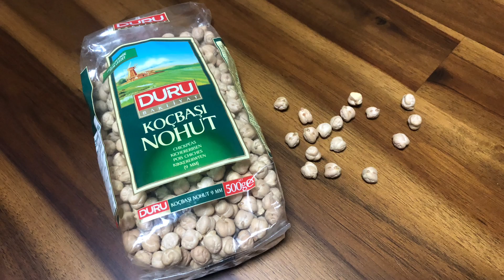ひよこ豆100%で作るひよこ豆パン🍞タンパク質豊富なプロテインパン/グルテンフリー/vegan/発酵なし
ご視聴いただきありがとうございます。このチャンネルでは卵、乳製品、お肉、小麦粉を使わない体に優しい料理やお菓子を紹介しています。

This channel introduces healthy dishes and sweets that do not use eggs, dairy products, meat, or flour.

Chickpea bread made with 100% chickpeas🍞 Protein-rich protein bread/gluten-free/vegan/no fermentation

Material
Dried chickpeas 150g
Water 180g
Salt 1g
Baking powder 1 teaspoon
Baking soda half teaspoon
Half a tablespoon of lemon juice or apple cider vinegar
Psyllium 13g

材料
乾燥ひよこ豆　150g
水　180g
塩　1g
ベーキングパウダー　小さじ1
重曹　小さじ半分
レモン汁又はりんご酢　大さじ半分
サイリウム　13g